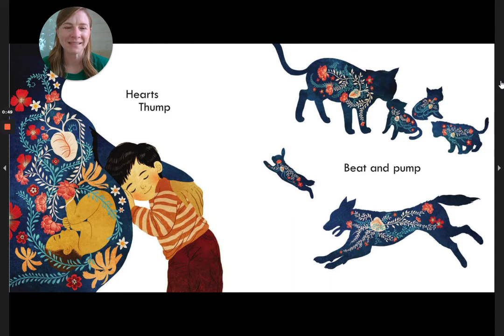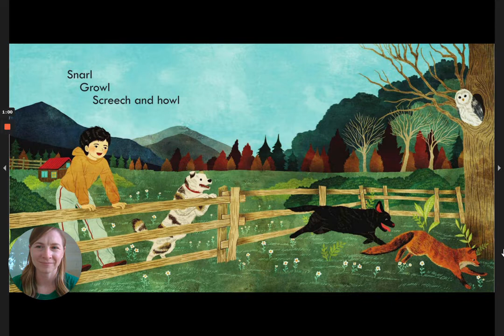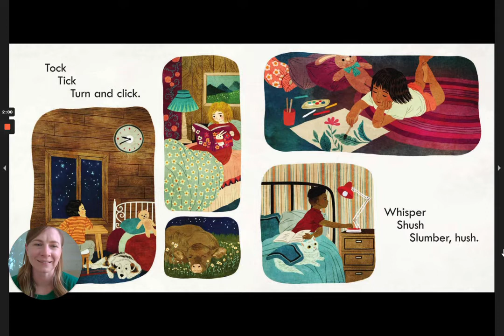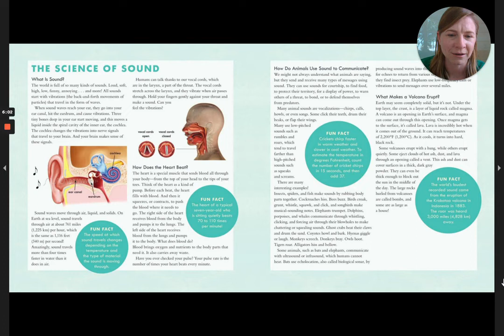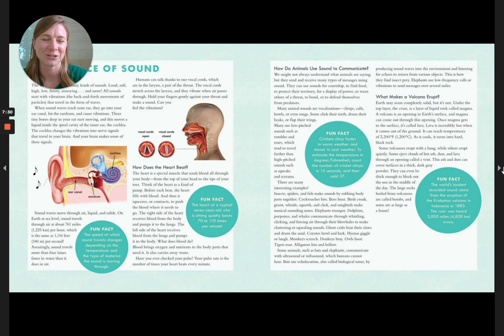Rumble and Roar - The Science of Sounds Meets the Art of Poetry by Sue Fliess and Khoa Le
The world is filled with so many different sounds, and we can hear them because of the special sensors in our ears. In this story you will explore all the different sounds and exactly how they work!